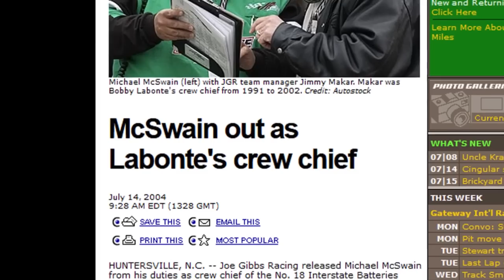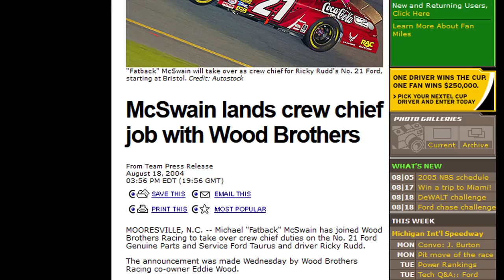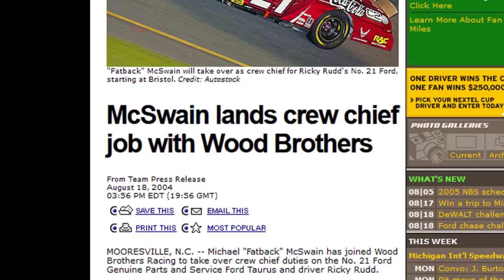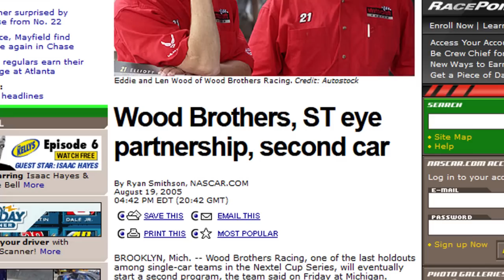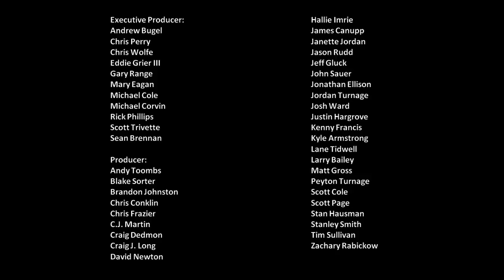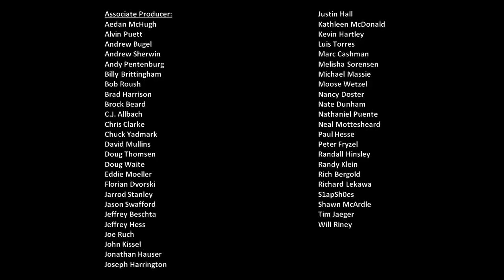The Scene Vault Podcast: Michael McSwain Part 3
We’ll share the third and final installment of our interview with Michael McSwain … and if you thought the first two parts were something … you ain’t seen nothing yet. Michael talks about an incident between Ricky Rudd and a Robert Yates Racing employee that left Ricky with a pretty nasty black eye. He talks about his reasons for leaving Robert Yates Racing to go work for Joe Gibbs Racing as crew chief for Bobby Labonte. Finally … Michael rejoined Ricky Rudd at Wood Brothers Racing, where Michael stayed until his decision to get out of the sport in 2007. At the end of the conversation, Michael shared some pretty raw feelings about no longer being in the sport … and the conversation turned very personal.